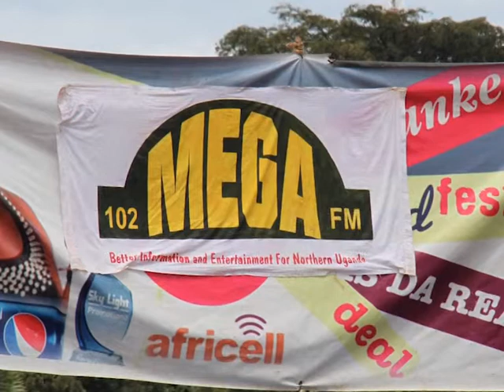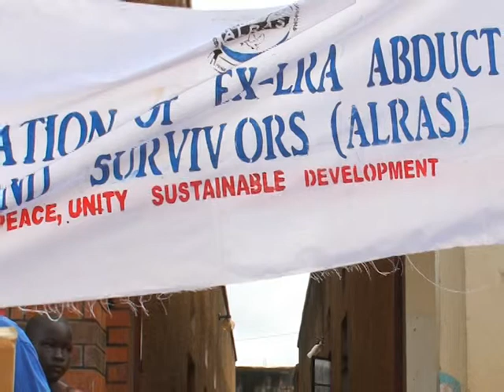[Altermondes] Mega FM